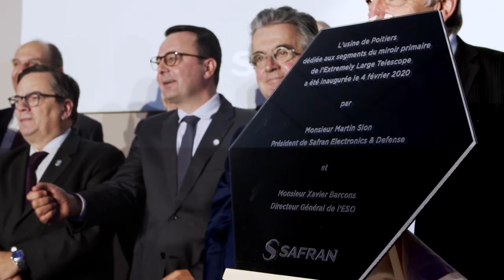A brand new space factory opens at Poitiers | Safran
Safran has built a brand new 4.0 factory in Poitier. The plant will be entirely dedicated to manufacturing the primary mirror segments for the Extremely Large Telescope (ELT), the most powerful telescope in the world. Set to be built in northern Chile, the ELT should be operational in 2025. With this new factory, Safran Electronics & Defense and its subsidiary Safran Reosc aim to meet the challenge of rolling out one complete segment per day over a period of three years.

To succeed, Safran inaugurated a production line featuring several robots and automated production cells, to ensure fast, precise and dependable operations for polishing of blanks. Watch our quick flashback on this special inauguration day with:

👉 M. Martin Sion - President of de Safran Electronics & Defense
👉 M. Xavier Barcons - General Director of ESO (European Southern Observatory)
👉 M. Frédéric Boillet - ELT industrial manager  at Safran Eletronics & Defense
👉 M. Philippe Rioufreyt - General Director at Safran Reosc

Discover Safran, a world-class supplier of aeronautical systems and equipment. Explore the origins of our group and find out about the latest news and innovations. You are passionate about aviation and the science of aeronautics? Then this channel is for you: learn how powerful turbofan engines work, watch how we manufacture landing gears that can support up to 500 tons, or experience the breathtaking aerial displays performed by civil and military airplanes.